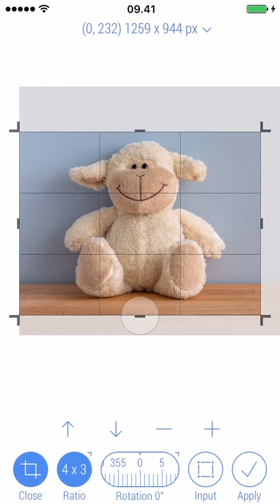How to crop toy sheep with Crop-Size App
Short tutorial: how to use crop tool in Crop-Size App